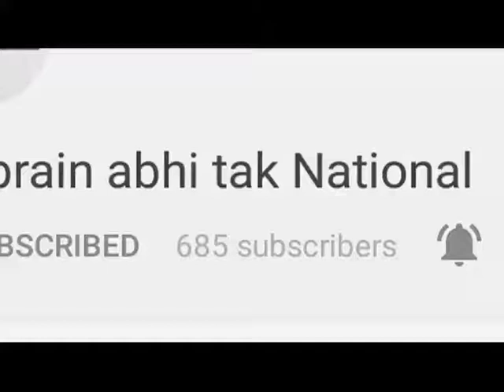हरियाणा से मिलेगा हिमाचल को पानी || Khabrain Abhi Tak Live